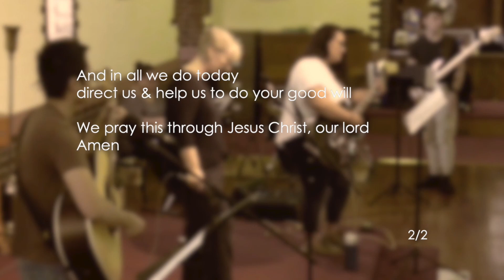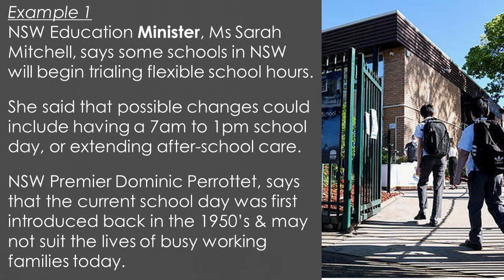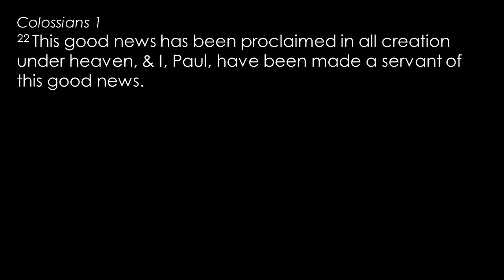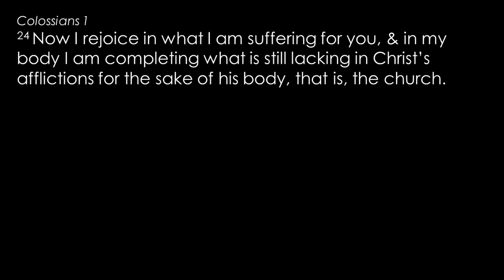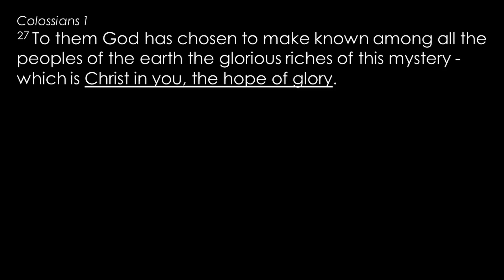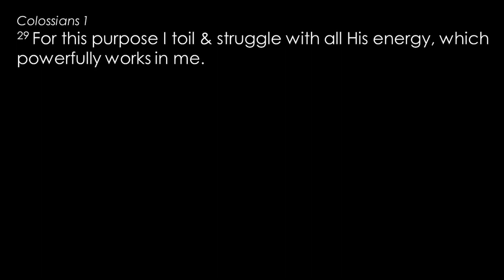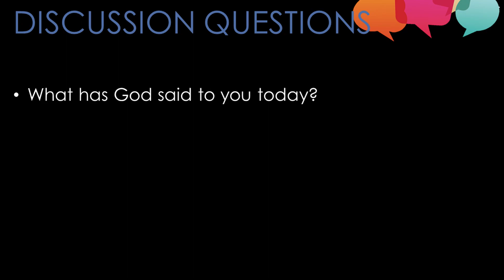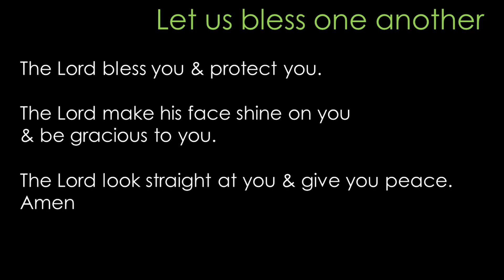6 March 'Christ in You:The Hope of Glory' Col 1:22-29